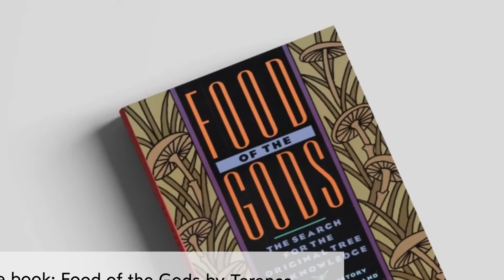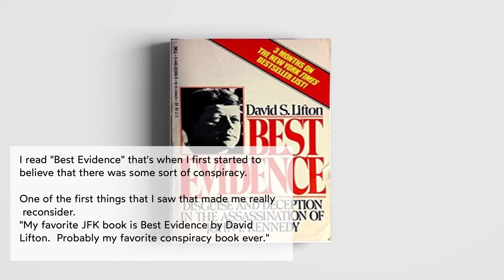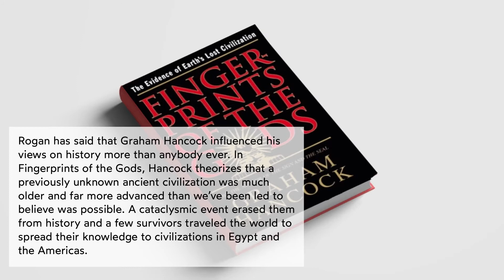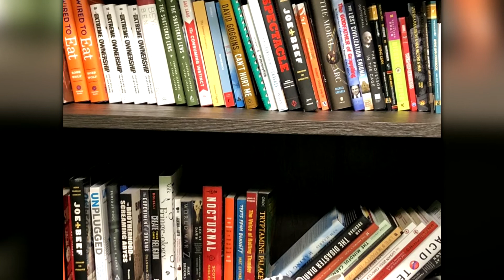Top 7 Book Suggestions From Joe Rogan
Here are seven or Joe Rogan's book recommendations!